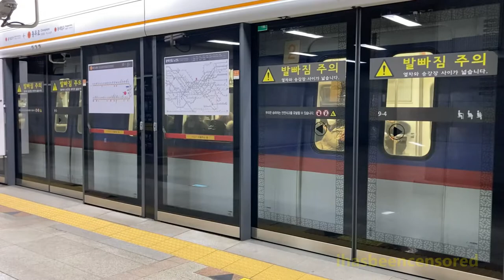Jan. 2021 Buffing - Retired Rebuilt GEC Chopper Trains on Seoul Subway Line 3 (개조형 3호선 GEC 초퍼제어 열차)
Here are several videos taken in January 2021, featuring the Seoul Metropolitan Subway (수도권 전철) - in particular, now-retired "rebuilt" wide-width chopper trains operating on Seoul Subway Line 3 (3호선).
Before 2010, older wide-width chopper (3000-series) trains (3000호대 GEC 초퍼제어 전동차) ran on Line 3. They were powered with DC chopper control systems made by General Electric Company (GEC) in England that made distinct buzzing noises as trains took power to accelerate. The trains were originally built as 6-car train sets between 1984 and 1985, but were eventually lengthened to 10-car sets with newer cars built between 1991 and 1993.
While the older 1980s cars were retired and scrapped between 2009 and 2010, many of the 1990s cars in these sets were reorganized as new 10-car sets as they had several more years of service left on them - in total, 90 cars were reorganized into 9 new sets. Some of the cars - which all had blind ends - were rebuilt with cab ends to serve as cab cars at either end of these new sets; the front ends differ significantly from those in the original trains. These extra train sets were eventually replaced with newer trains between 2021 and April 2022.